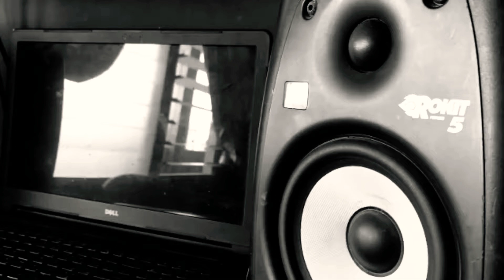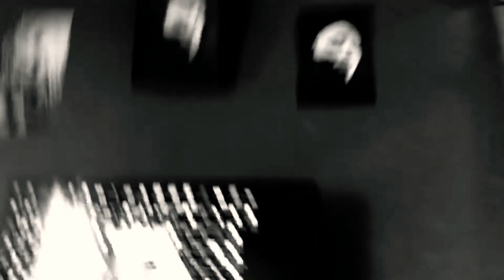SPEED OF GODS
No need for accolades there are more pressing issues. Messages of power about to unleash.